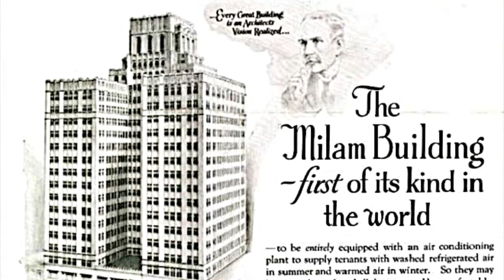10 facts you DON'T KNOW about San Antonio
10 Things You May Not Know about San Antonio Texas!

1.) We are Spurs nation, but you can thank San Antonio for Shaq!
2.) There actually is a basement in the Alamo!
3.) Church's Chicken started in San Antonio
4.) San Antonio is the largest city WITHOUT an NFL team!
5.) We are a MILITARY CITY!
6.) The Largest Mexican Market outside of Mexico
7.) San Antonio is the most VISITED city in Texas!
8.) San Antonio is the 7th largest city in the country
9.) The Tower of the Americas is actually taller than the Seattle Space needle and second only to the Stratosphere tower in Vegas
10.) It can get Hot in San Antonio, and as a result, we pioneered air conditioning.

Thinking about moving to TEXAS? Ever wanted to buy a house here in San Antonio? We would love to help!

Schedule a 15-minute no-obligation Zoom call with me.